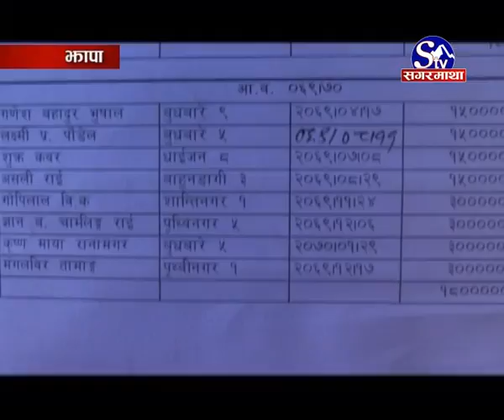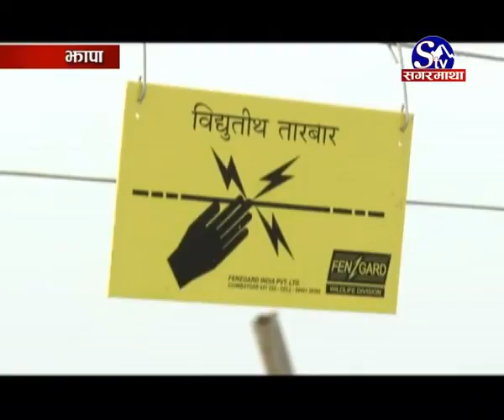हात्ती को आक्रमण झापा